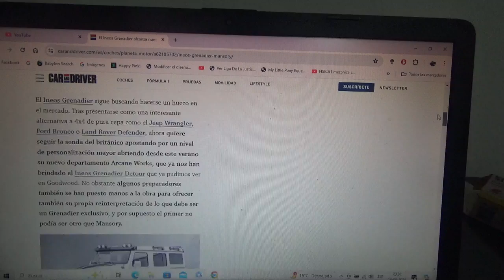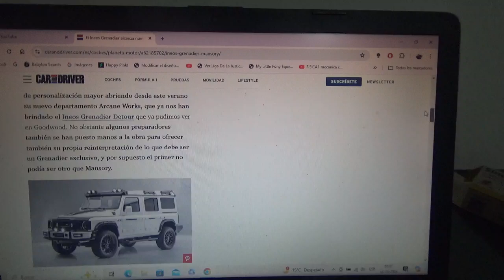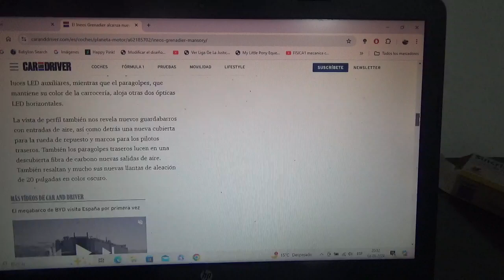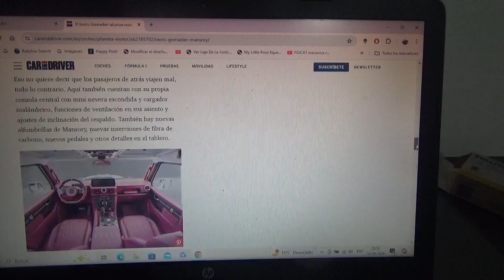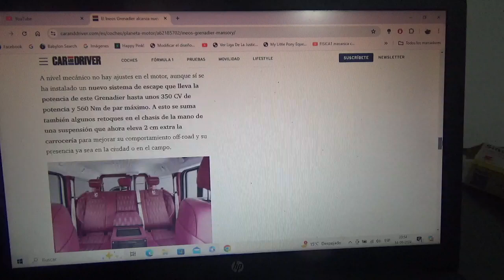El Ineos Grenadier también pasa por las manos de Mansory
Ya se lanzó en la reciente versión 2024 del Goodwood Festival of Speed su filial de personalización llamada Ineos Grenadier Detour pero ahora el todoterreno inglés también es exclusivo gracias a otra empresa de personalización automotriz la cual es la exclusiva Mansory